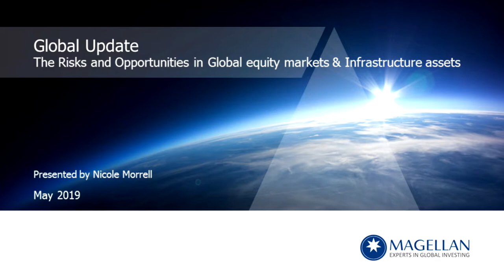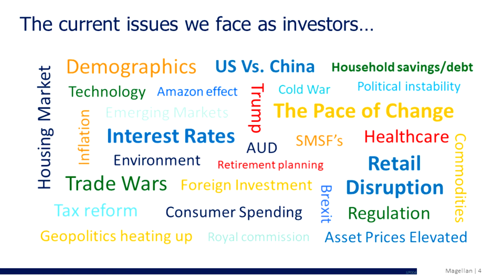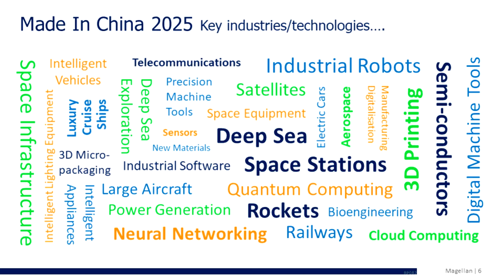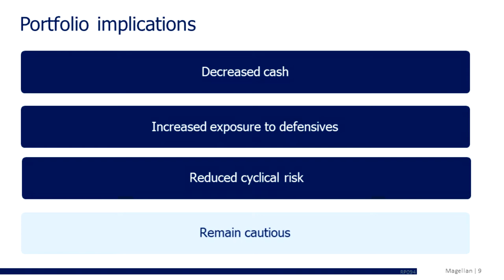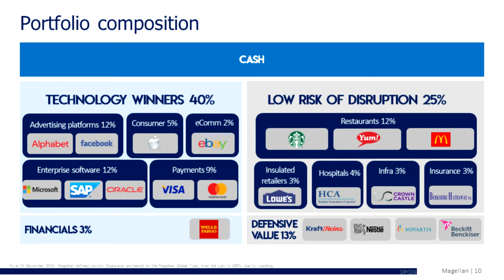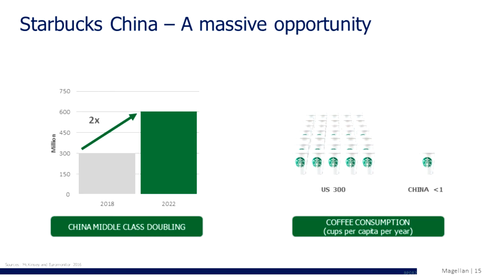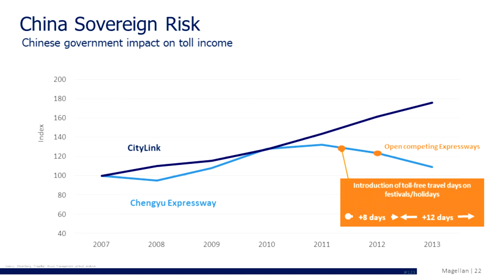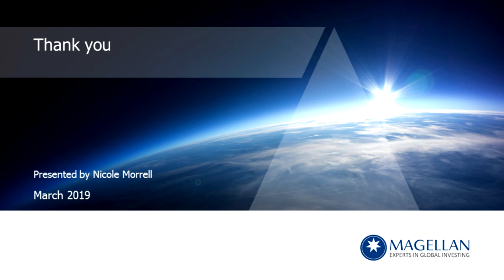Aspire Retire 2019 The Risks and Opportunities in Global Equity Markets and Infrastructure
We take a look at the Risks and Opportunities in Global Equity Markets and Infrastructure with guest speaker Nicole Morrell.

Please note this presentation is general in nature and listeners should seek their own professional advice before making any financial decisions.